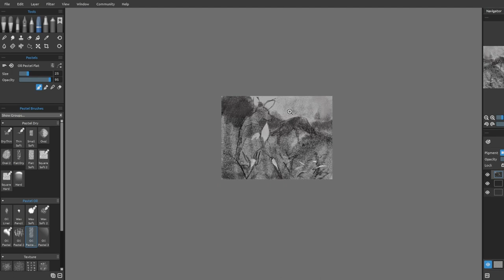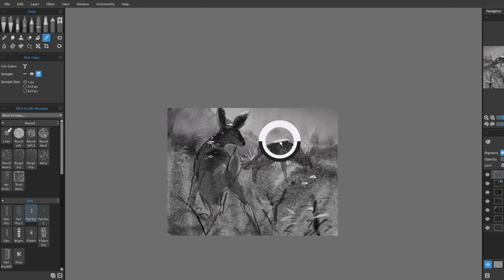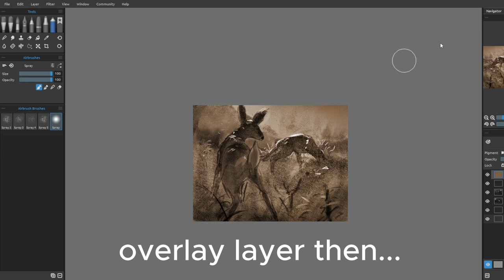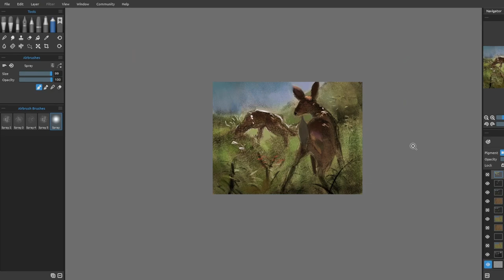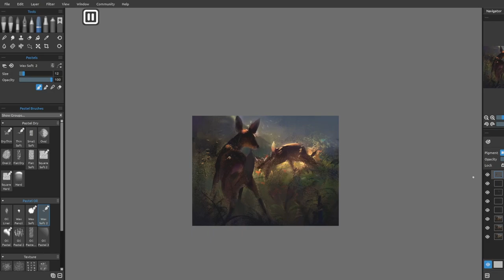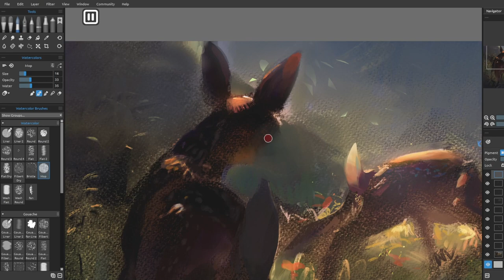Rebelle 7 - "Something in the Grass" Speedpaint (timelapse)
This was made with the intent to create a tutorial video for the Rebelle tutorial challenge theme "Spring is Coming" but I am NOT entering it as I don't know how to make a tutorial tbh. So here, it is just a speedpaint.

Fawn are born in spring, so I chose them and the setting is in Eastern Texas!

I don't know why the "color" mode was weird when I tried it here. It looked metallic but I didn't have metallic materials on. Odd. But overlay sufficed.

I was happy to paint more loosely with this one! Rebelle 7, more specifically Rebelle 7 Pro which is what I use, is a fantastic program!